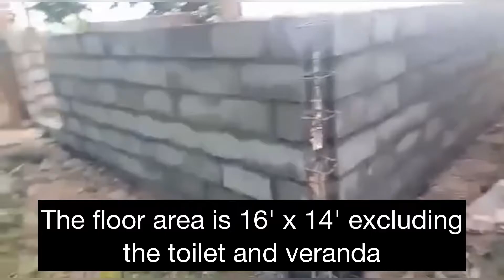Our Bahay Kubo Sa Bukid Project at Alicia Isabela